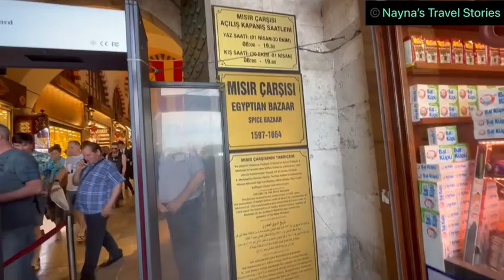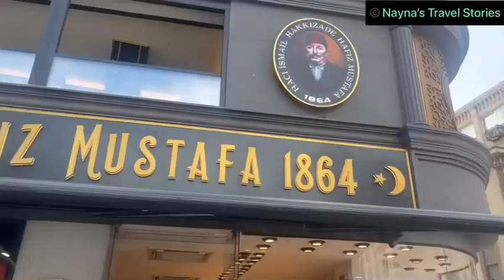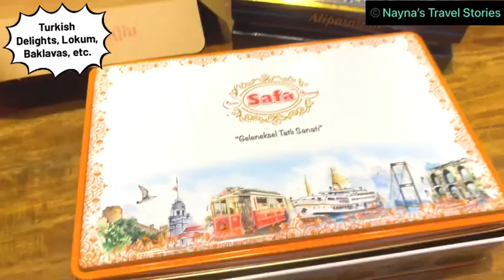Best Shopping in Istanbul Turkey.Watch this video before shopping.Avoid scams@naynastravelstories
Istanbul Türkiye Turkey. The best shopping guide. In Hindi and English. From where to buy the best souvenirs, Turkish delights, tea, coffee and other things.

For Turkey Istanbul Travel Guide, Episode 1, check out the video